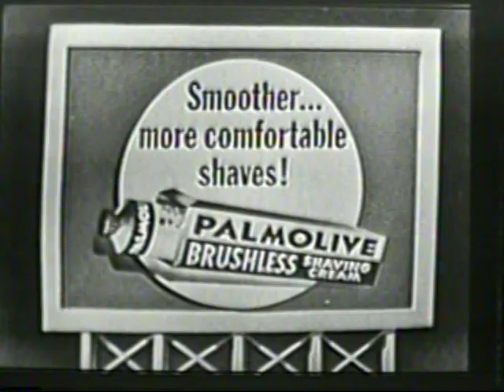Vintage TV Ad from the 1950's - Palmolive Shaving Cream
Television commercial airing in 1951 for Palmolive shaving cream.

Shortly after the airing of this commercial, the company that was known as Colgate-Palmolive-Peet (from the Peet Brothers merger), dropped "Peet" from the name, leaving only "Colgate-Palmolive Company", their current name.

At the time, some of the other tv commercials for shaving creams were from brands like Barbasol and Burma-Shave